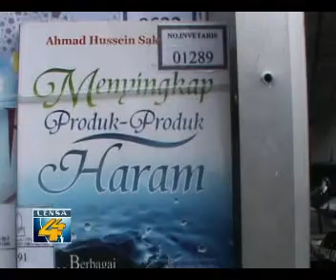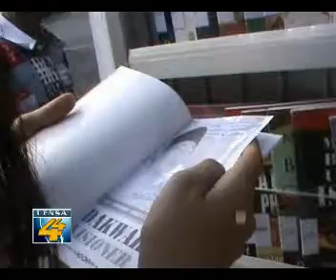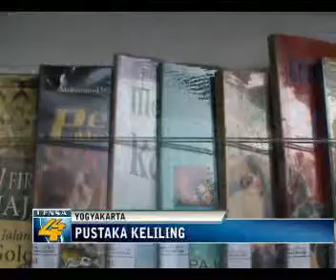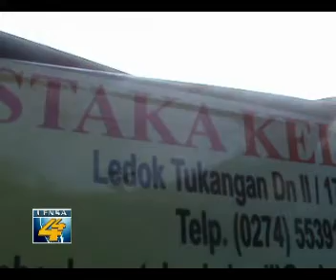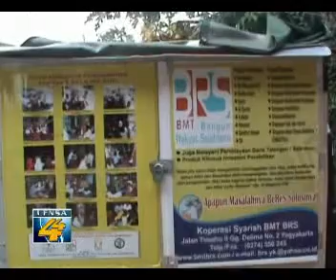PUSTAKA KELILING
Membudayakan membaca kepada masyarakat bukan tugas pemerintah saja, itulah yang menjadi prinsip Agung dengan mencetuskan perpustakaan keliling Agung berharap bisa mencerdaskan masyarakat.